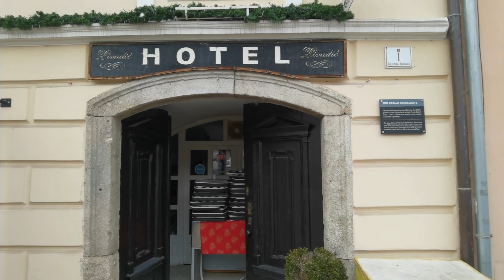Samobor Fašnik 18.02.2023